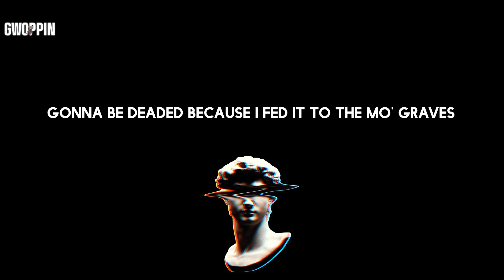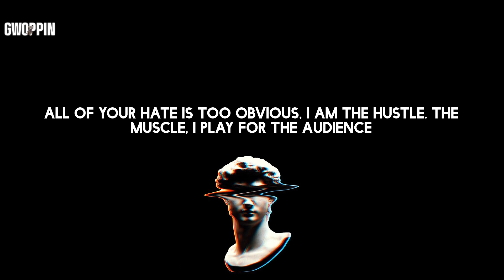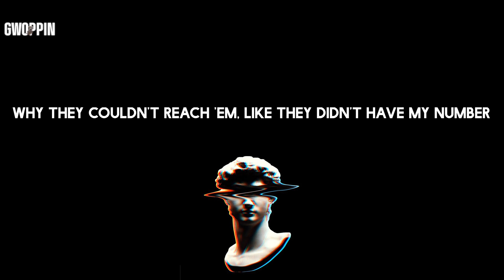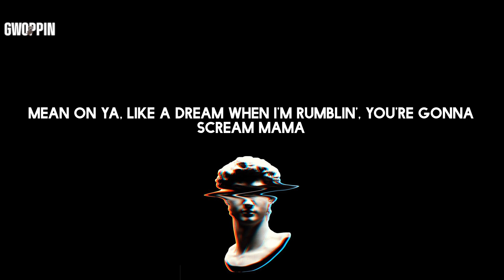Tech N9ne - Face Off (Lyrics)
Lyrics: Tech N9ne - Face Off

Lyrics:
Rumble
Rumble
They gon'
Rumble
They gon'
Rumble
Desecration, defamation, if you wanna bring it to